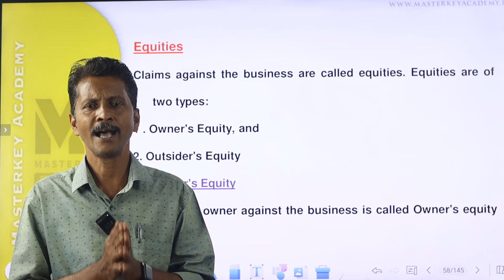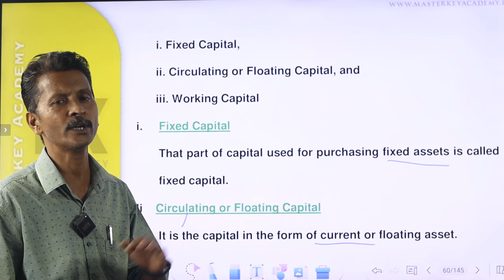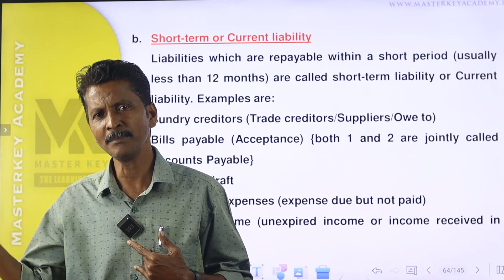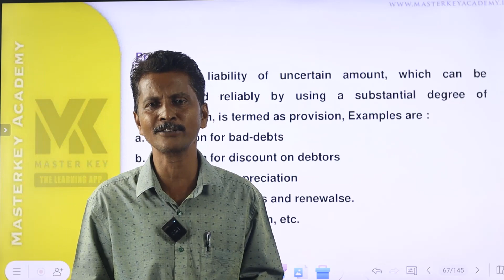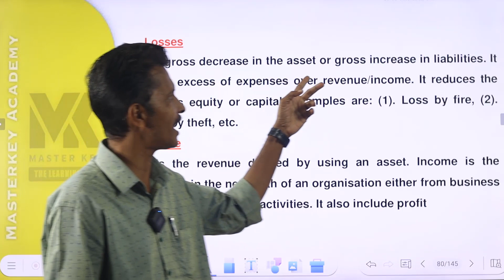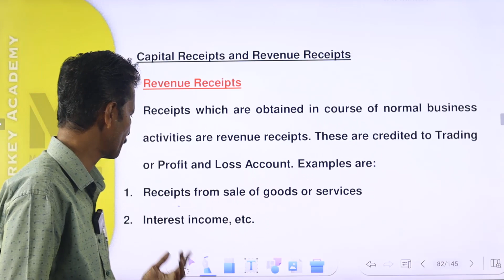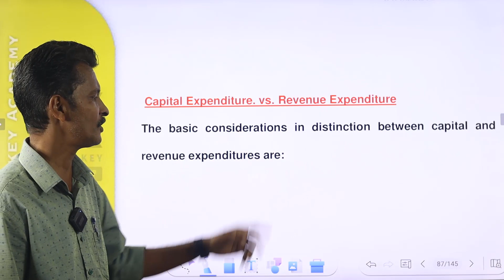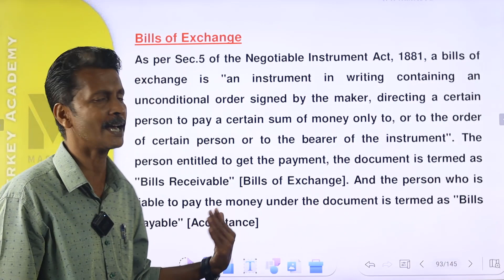ASSISTANT MANAGER||KERALA BANK||JOIN NOW ||KERALA PSC